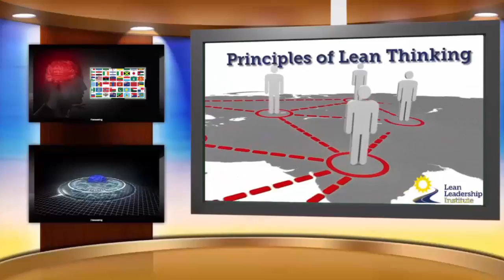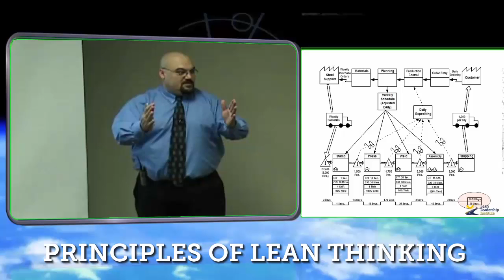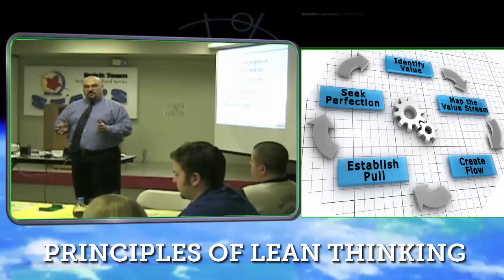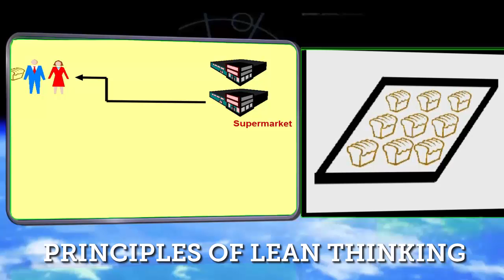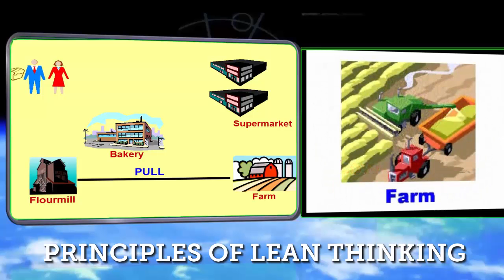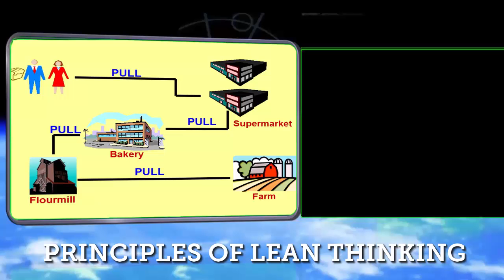Flow and Pull System Example - M03S01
This course was originally created in 2007 and has trained over 10,000 people in over 40 countries. It no longer meets our VIDEO QUALITY standards at LLI – but the content is EXCELLENT.

Students have rated this course at 9.5 out of 10 on average.  Take a look at the comments and add.

***   RECEIVE A LEAN MANUFACTURING _ LEAN CERTIFICATE FREE ***

The Book: OEM Principles of Lean Thinking contains all materials related to these YouTube videos.
1 - Watch the videos,
2 - give us a rating on AMAZON, and
3 - we will send you a LEAN THINKING CERTIFICATE.

Purchase the 2016 SHINGO AWARD WINNING BOOK: Developing Lean Leaders at All Levels: A Practical Guide  Now available in Hardcover, Paperback, Audio Book, and at least Six Different Languages!
About this Section:
Many Companies are familiar with process maps but this is different from value stream mapping (VSM). VSM focuses on the material and information flows which is central to a production system.  Besides material flowing through a process, it also has a closed circuit flow of information coming back from the customer and product going towards the customer. So VSM is divided into 3 stages: (1) Material Flow, (2) Physical Transformation Process, and (3) Information Flow

o  M03S01 - Flow and Pull System Example

The movement of resources in a production process by replacing only what has been consumed. Pull is developed from the customer's perspective. It is always the downstream operation pulling the inventory and causing somebody to replenish.